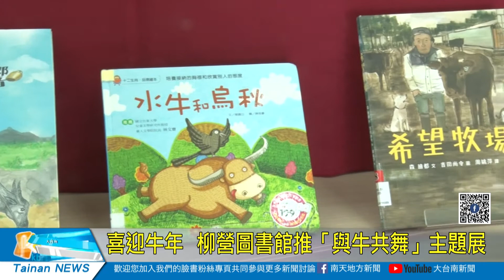喜迎牛年 柳營圖書館推「與牛共舞」主題展20210114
為迎接牛年到來，柳營區公所特別於柳營圖書館策劃「與牛共舞」主題書展，將館內和牛相關的書籍整理，陳列在圖書館入口處，方便民眾來借閱。同時也將縣市合併設計的花燈，於館前展出。區長汪慶龍表示，這個花燈取名為「躍」，結合柳營畜牧業的意象，做出與眾不同的花燈，配合書展，希望打造最「牛」的圖書館。